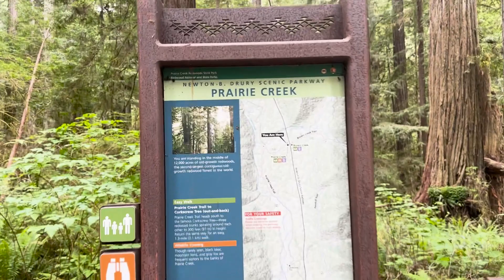We drove through a tree! | NASCAR Xfinity Sonoma Vlog